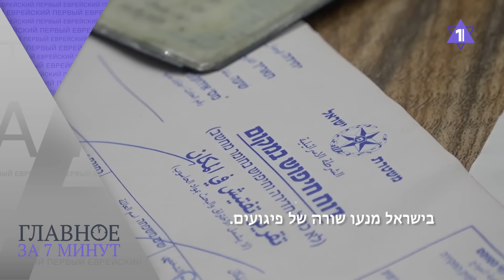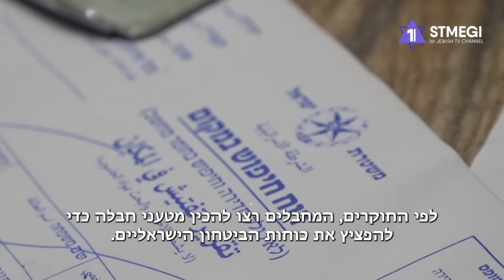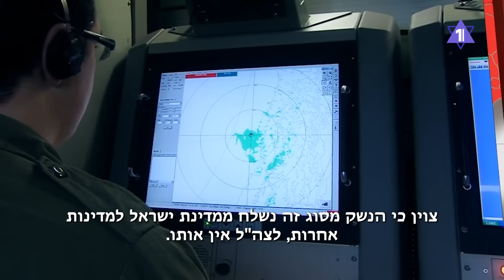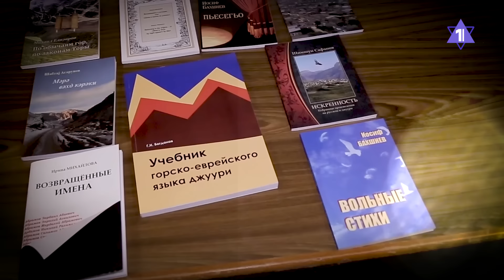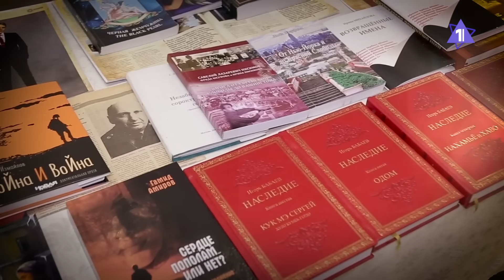ГЛАВНОЕ ЗА 7 МИНУТ | ЦАХАЛ ликвидировал туннели в Газе | В Израиле предотвратили теракты HEBREW SUBS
ЦАХАЛ ликвидировал террористов и уничтожил туннели в Газе
В Израиле предотвратили серию терактов
История возникновения филармонического оркестра Израиля